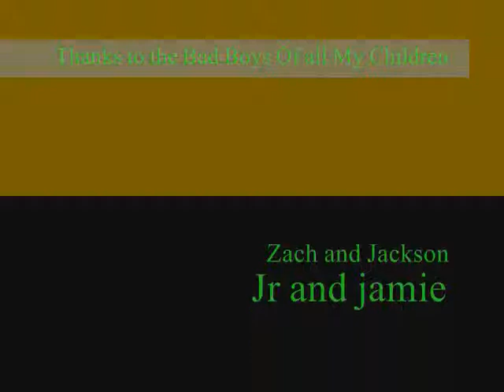Bad Boys of all my children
Thorsten Kaye, Jacob Young, Cameron Mathison, Jeffery Carlson, Aidan Turner, and David Canary